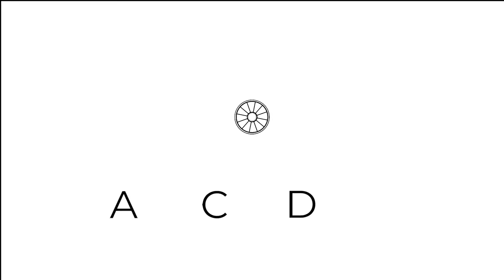Tuesday Talks | 'The Matter with Things' | Dr Iain McGilchrist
‘But we – who are we?’ – Plotinus

Plotinus may be of great interest to the contemporary philosopher of consciousness and the self. Proponents of the current paradigm, scientific materialism, fail to explain adequately exactly what consciousness or the self actually ‘is’. The materialist may suggest consciousness and notions of self exist within and are manifestations of the brain. However, this line of thinking fails to address metaphysical questions once posed by Plotinus which are still relevant today. What is it that makes you the same person at different times? What distinguishes persons at the same time? Whatever it is, does it transcend the material body, does it go beyond the personal ‘self’ and does it survive post-mortem?

Dr Iain McGilchrist’s work is forging the way towards a post-materialist consensus. His pathbreaking theories on the nature of the mind offer a new approach to the questions of consciousness and self. Dr McGilchrist considers the subject from multiple perspectives – neuroscience, philosophy and vast swathes of Western culture. From looking at consciousness as part of something larger than simply matter – we may get closer to solving long-standing problems.

In this Tuesday Talk, Professor Lance Butler will interview Dr Iain McGilchrist. Together they will discuss Dr McGilchrist’s latest thinking and how it fits in with contemporary thought.